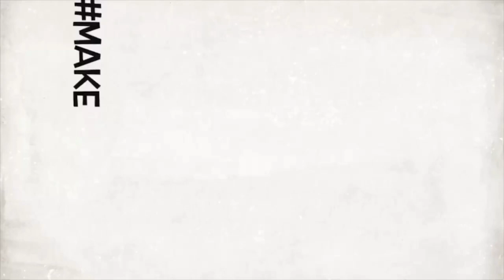Day 39 Omer - Mrs Vered Prager